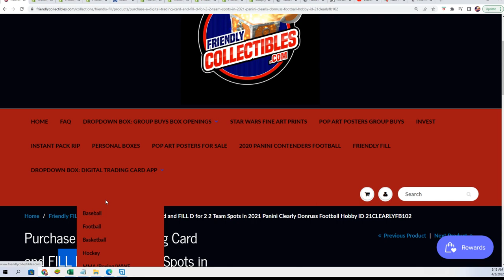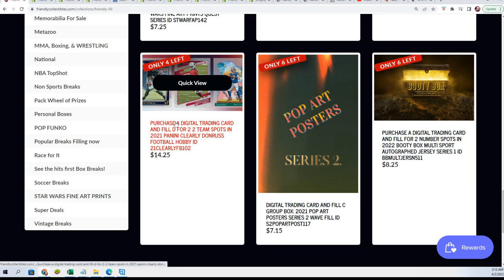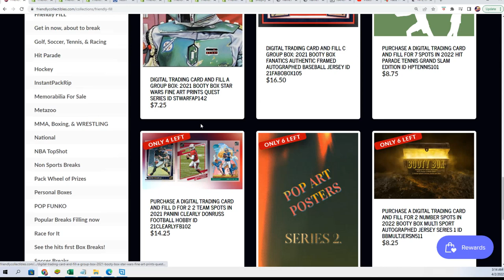2021 Panini Clearly Donruss Football Hobby FILLER C ID 21CLEARLYFB102